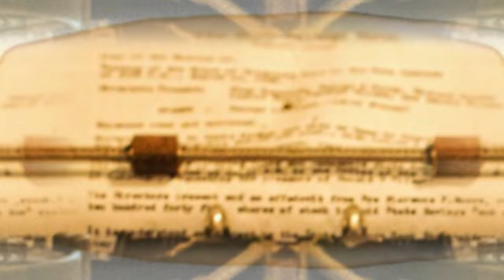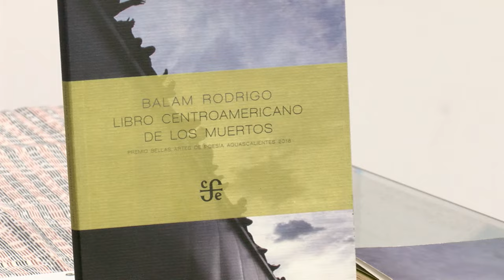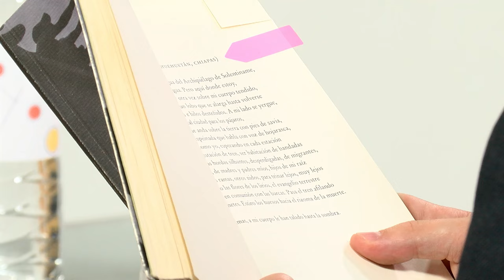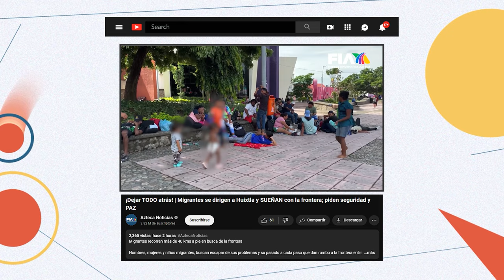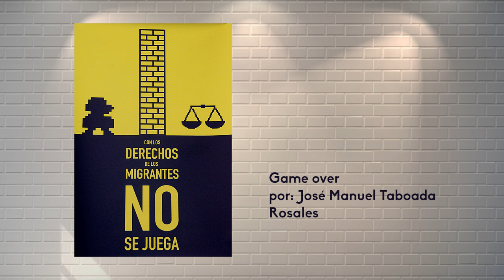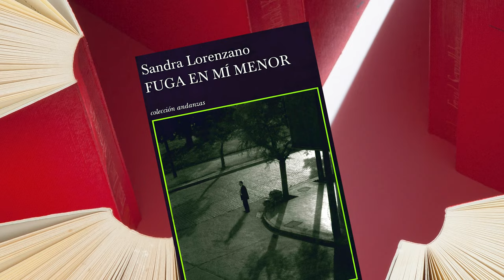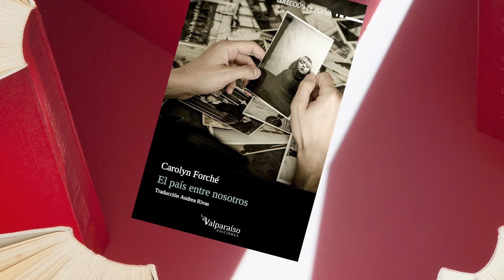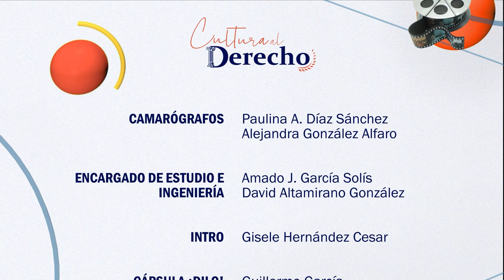Cultura al Derecho | El Libro Centroamericano De Los Muertos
Los migrantes en busca de nuevos horizontes y una mejor vida atraviesan infinidad de vicisitudes para lograr sus objetivos, pero desafortunadamente muchos no lo consiguen y pierden incluso la vida. Los derechos de los migrantes aunque establecidos a veces no se cumplen ante las malas prácticas y la falta de información, por ello la poesía en esta ocasión nos permitirá empatizar con sus problemáticas.

En esta edición de Cultura al Derecho, el Dr. Diego Guerrero recibe al Maestro Mateo Mansilla-Moya, Director Editorial de la revista "Abogacía".

Intro: Gisele Hernández
Cápsula: Guillermo García